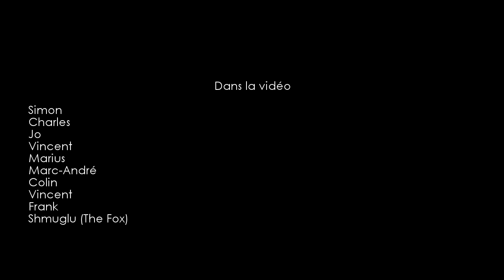Begining the learning / Season 2 Part 1 / On skis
Une histoire d'amour. En Décembre 2012 j'ai acheté mes premiers skis et je n'avais jamais essayé de faire du ski. Depuis 2010 je marche beaucoup dans les Chic-Chocs. C'est une belle chaîne de montagne. Après quelques années à prospecter les Chic-Chocs j'ai trouvé les Vallières et cette montagne est devenu ma préféré.
J'ai alors été pour ma première descente de ski à vie sur ma montagne préféré. Depuis cette journée, dans ma première saison de ski (Décembre 2012-Juin 2013) j'ai été seulement 2 fois en station de ski. Sans trop avoir aimé mon expérience je préfère encore mieux monter les montagnes avant de les skier. J'ai pratiquement filmé toute ma progression sur mes skis. J'étais curieux de voir la différence entre les années. Alors voici la première partie de ma première saison de ski à vie dans les Chic-Chocs en Gaspésie au Québec. J'aime le ski. Merci à tout ceux qui m'ont permis de faire de se sport ma passion et merci d'avoir partagé avec moi cette folie ! Quand on veut on peut !

A love story. In December 2012 I bought my first skis and I had never tried to ski. Since 2010 I hike a lot in the Chic-Chocs. They are beautiful mountains. After many years exploring the Chic-Chocs I found Vallieres and this mountain has become my favorite.
I was then on my first ski descent of life on my favorite mountain, Valliere. Since that day, my first ski season (December 2012-June 2013) I went only 2 times in a ski resort. Without too have enjoyed my experience I prefer much better climbing mountains before skiing. I basically film all my progress on my skis since the begining. I was curious to see the difference between years. So here is the first part of my first ski season life in the Chic-Chocs in the Gaspé Peninsula in Quebec. I love skiing! Thank you to everyone who helped me make this sport my passion and thank you for sharing with me this madness to all of you !
When you want you can !